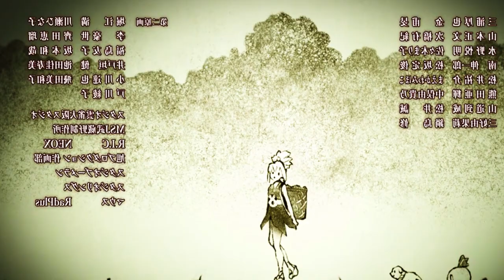⭐ DR STONE | TEMPORADA 3 (PARTE 2) CAPITULO 12 | RESUMEN EN MINUTOS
SINOPSIS: La historia cuenta las aventuras de Senku y Taiju, dos adolescentes que se ven atrapados en un mundo post-apocalíptico en el que la raza humana se ha convertido en piedra y ellos buscan la manera de revertir la petrificación en la mayor cantidad de personas posibles, para así reconstruir la sociedad tal como la conocieron.